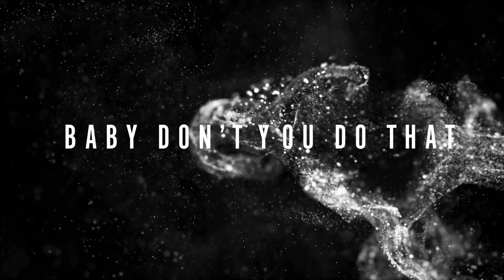"Baby Don't You Do That" - Adrian SR